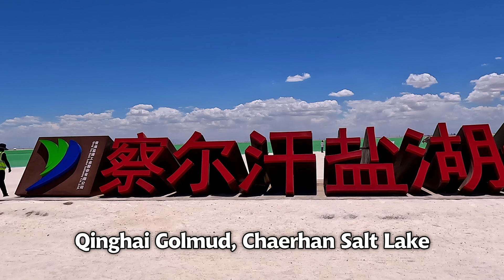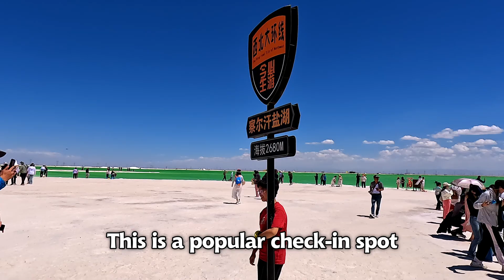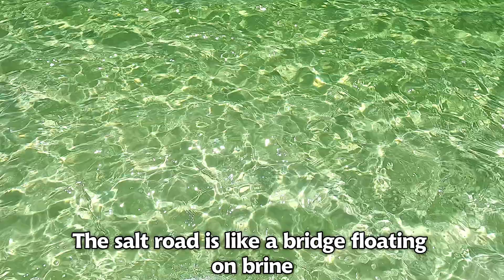【4K】The second largest salt lake in the world: Qarhan Salt Lake, Golmud, Qinghai, China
The Chaerhan Salt Lake is a salt lake in Haixi Mongolian and Tibetan Autonomous Prefecture, Qinghai Province, China. It is located in the southern part of the Qaidam Basin, spanning Golmud City and Dulan County. It is formed by the Dabuxun Lake and the South Hobson Lake, North Hobson Lake, and Senie Salt Ponds. It has a total area of ​​5,856 square kilometers and is the largest salt lake in China. Many inland rivers such as the Golmud River and the Qaidam River flow into the lake.

Due to the continuous evaporation of water, a hard salt cover is formed on the salt lake. The Qinghai-Tibet Railway and the Qinghai-Tibet Highway are directly built on the salt cover. The Chaerhan Salt Lake contains rich inorganic salts such as sodium chloride, potassium chloride, and magnesium chloride, with a total reserve of about 60 billion tons. It is one of China's mining bases. The Chaerhan Salt Lake is a marine lake, which was formed by the accumulation of seawater from the ancient Tethys Sea left when the Qinghai-Tibet Plateau was formed. Now, the Chaerhan Salt Lake has been divided into Dabuxun Lake, South Hobson Lake, North Hobson Lake, Senie Salt Pond and other salt lakes and salt ponds. [1] The Qarhan Salt Lake is located in the center of the Qaidam Basin between the Kunlun Mountains and the Qilian Mountains, and is known as the "treasure bowl of the Qinghai-Tibet Plateau". It is mainly famous for its rich salt mine resources and the 32-kilometer-long "Ten Thousand Meter Salt Bridge".